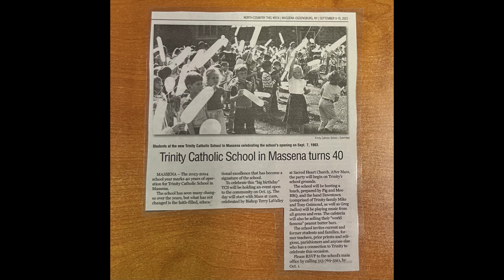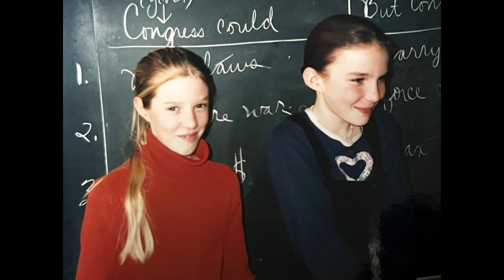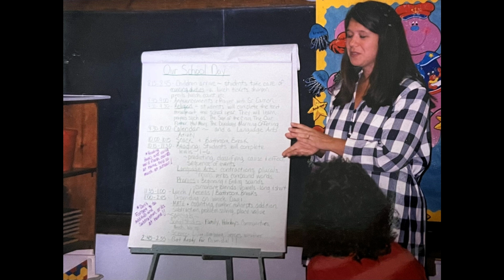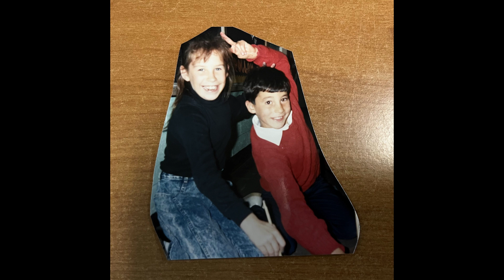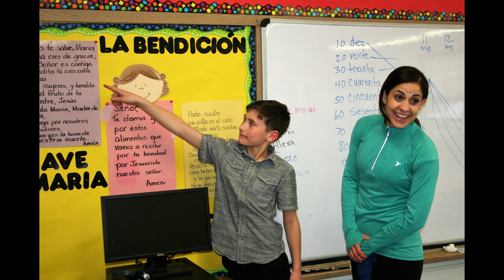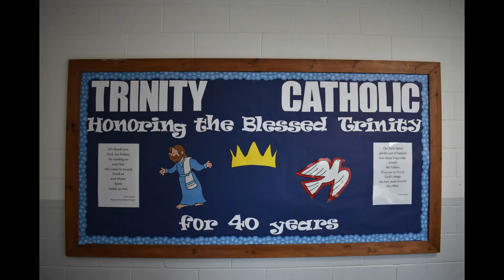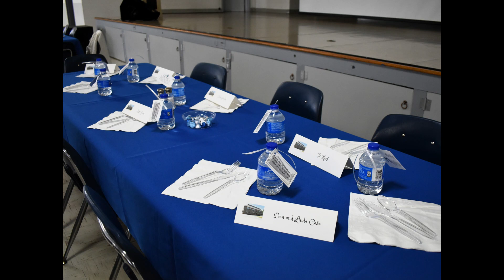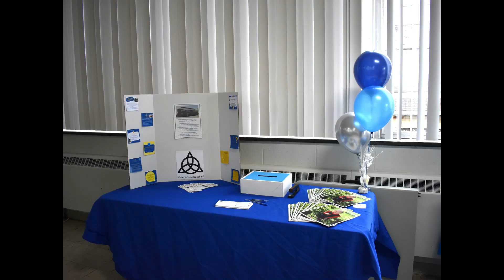TCS 40th Birthday Slideshow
Take a walk down memory lane with photos of 40 years of Trinity Catholic School. Also includes photos from the 40th Birthday Mass and Reception following.